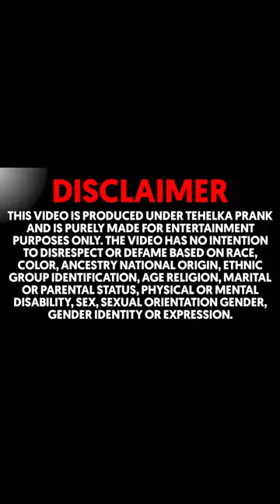बोत्तल से बोत्तल गिराओ और इनाम जीत जाओ